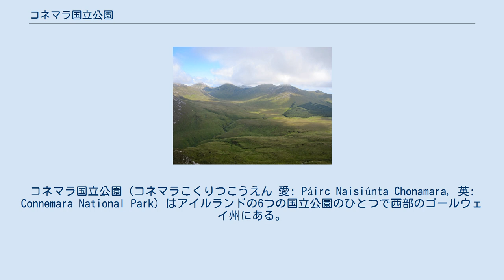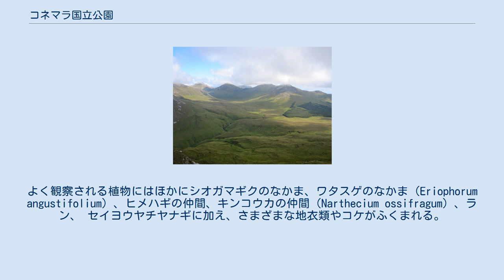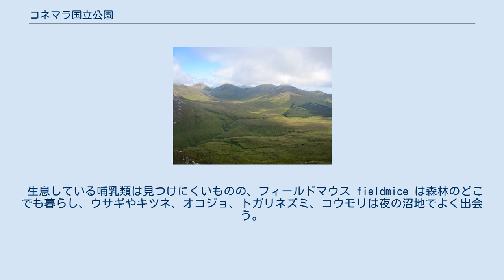コネマラ国立公園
コネマラ国立公園（コネマラこくりつこうえん 愛: Páirc Naisiúnta Chonamara, 英: Connemara National Park）はアイルランドの6つの国立公園のひとつで西部のゴールウェイ州にある。
管理者はメディア・観光・芸術・文化・スポーツ・アイルランド語地域省配下にある。
 コネマラ国立公園の一般開放は設立の1980年に始まり、2,000ヘクタール (20 km2)の指定地内に山や沼地、ヒースや草原、森林が広がる。
入り口はレターフラックのクリフデン寄りに設けてある。
公園内には人が暮らした跡がたくさん残っていて、4000年前の巨石の墓から19世紀の墓地まである。
公園用地の多くはかつてカイルモア修道院の所領であった。
 ダイヤモンドヒルからの眺め 最もこの公園らしい植生は、西部のブランケット沼とヒースに見られる。
一般に沼地とは湿った低地の環境で、ブランケット沼は山の空気が乾燥した場所に分布する。
紫のムーグラス moor grass が最も繁茂し、一帯の風景に彩りを添える。
食虫植物は公園の生態系で重要な役割を果たし、モウセンゴケやムシトリスミレのなかまが見られる。
沼地は栄養がほとんどないため、エネルギー源として昆虫を消化する植物は多い。
よく観察される植物にはほかにシオガマギクのなかま、ワタスゲのなかま（Eriophorum angustifolium）、ヒメハギの仲間、キンコウカの仲間（Narthecium ossifragum）、ラン、 セイヨウヤチヤナギに加え、さまざまな地衣類やコケがふくまれる。
 鳥の種類が多いことはよく知られ、一般的な歌鳥にはマキバタヒバリ、ヒバリ（Alauda）、ヨーロッパノビタキ（European stonechats）、ズアオアトリ 、ヨーロッパコマドリとミソサザイの仲間を観察できる。
猛禽類はチョウゲンボウやハイタカが暮らし、まれに見かける種にコチョウゲンボウとハヤブサがある。
冬越しをするためコネマラに現れる生き物はヤマシギの仲間（Woodcock）やタシギ、ホシムクドリ、ウタツグミ、ヤドリギツグミ、ワキアカツグミ、ノハラツグミと野生のヤギである。
 生息している哺乳類は見つけにくいものの、フィールドマウス fieldmice は森林のどこでも暮らし、ウサギやキツネ、オコジョ、トガリネズミ、コウモリは夜の沼地でよく出会う。
かつてこの一帯を歩き回ったアカシカは、およそ150年前にこの地域では一度、絶滅している。
再導入の試みにより群れが定着した。
現在、公園でもっとも大型の哺乳類はコネマラ・ポニー（Connemara pony）である。